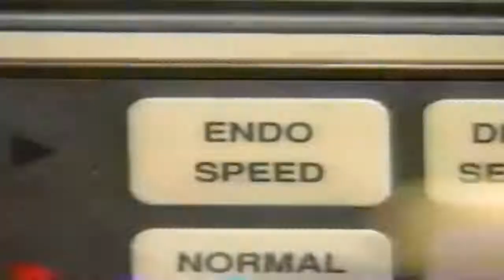Syntheme 15: Sob Noises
e obsession
n obsession obsession obsession obsession
d obsession obsession
o obsession obsession obsession obsession